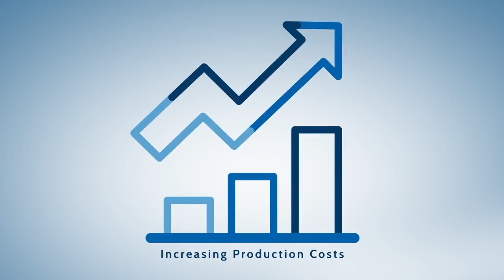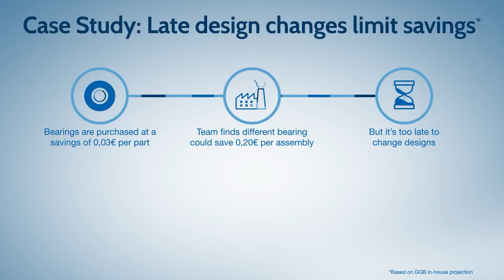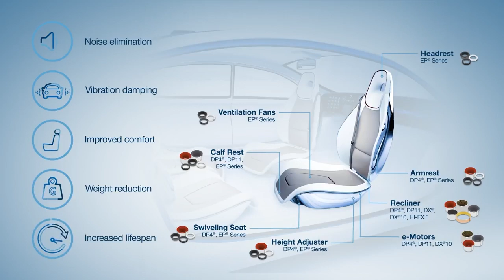GGB Car Bearings for Automotive Seating Applications | GGB Videos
As bearings can affect other components including housing, shaft and support structures, selecting the right automotive bearing is critical for car manufacturers and suppliers.

In this video we help you understand how GGB automotive seat bearings can decrease your overall production costs while improving comfort, safety, durability and performance.

GGB self-lubricating plain bearings for automotive seat applications offer a number of auto bearing advantages including noise elimination, vibration damping, improved comfort, weight reduction and increased lifespan of your components.